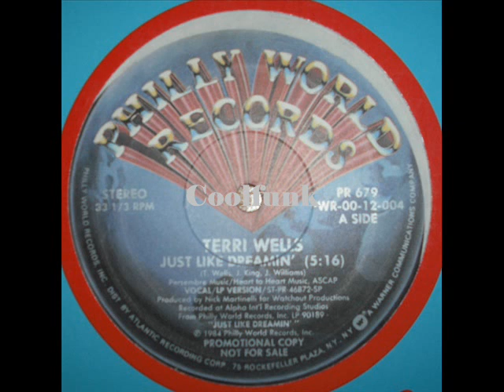Terri Wells - Just Like Dreamin' (12 inch 1984)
Just Like Dreamin' (1984)